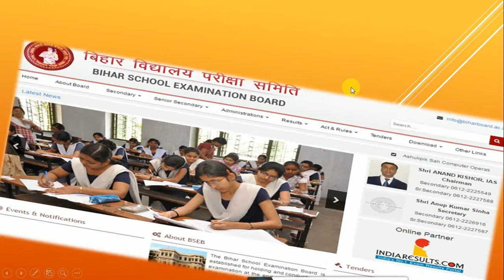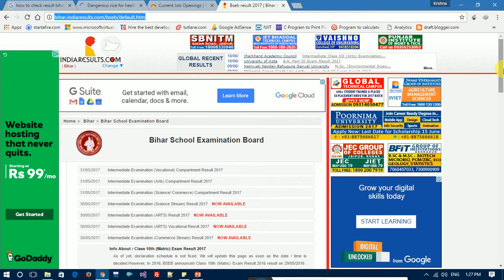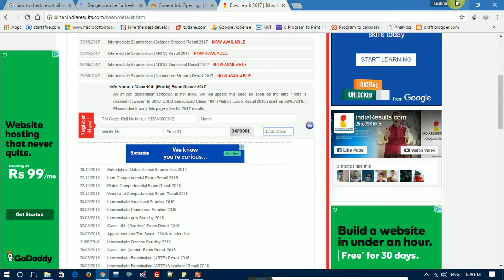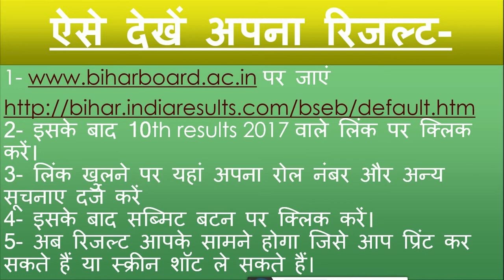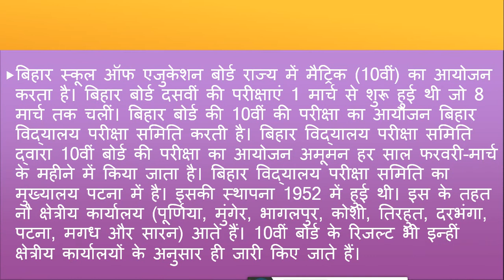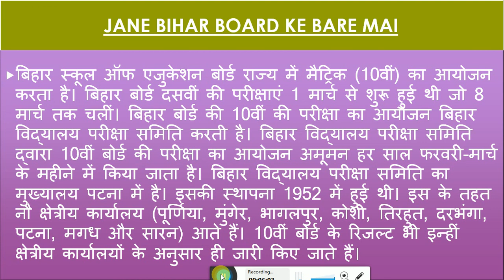Bihar Matric Result 2017 | Bihar 10th Result 2017 | biharboard.bih.nic.in | ITPW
IT Education Software
Bihar Matric Result 2017, Bihar 10th Result 2017, Bihar Matric Result 2017, biharboard.bih.nic.in | ITPW
Bihar Board 10th Result 2017, Bihar Matric Result 2017, biharboard.bih.nic.in
Table of Contents:
BSEB Board
Result Statistics 2017
Result Announcement Date
 BSEB Matric Result 2017 Result Date -
How to Check Result Online
Bihar Board Matric Exam Result 2017 Declaration Date:
The Bihar board has been conducted the BSEB 10th Exam Successfully from 01st March to 08th March 2017. Students who have been seat in the exam those are worried about the result. Last years the Bihar 10th Class Result was announced on date 23rd May 2016 and exam was over on 18th March 2017. According to experts view it can be expected that result will announce in last week of May month.

Thanks for joining IT Programming World
Welcome to Online free education learn more need
i hope helpful for you..
please share this link to your friends for best help and share your valuable feedback.
Admin:-Krishna Rajput Singh
@@..HAPPY PROGRAMMING..@@